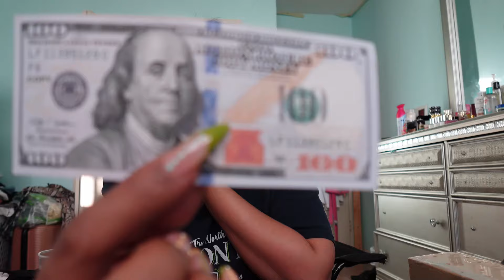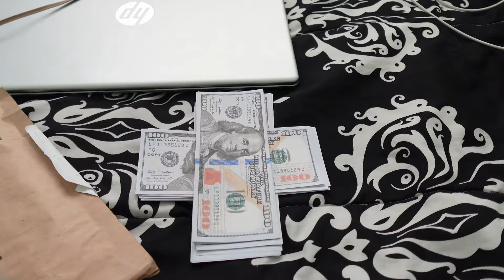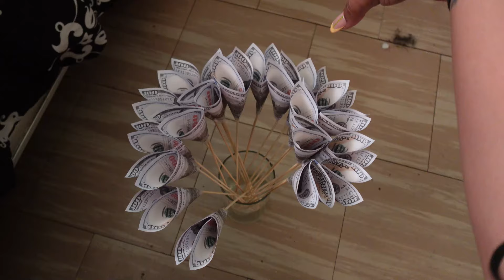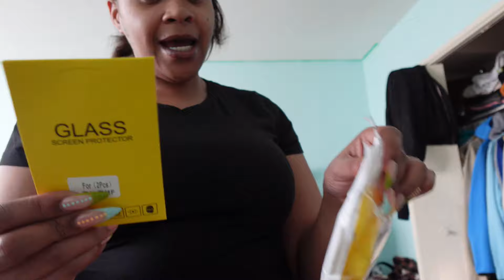VLOG: Figuring things out, Cute DIY's, Cooking for my man & Madam Glam Nails ! || ZOESHAAA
Hey My Favouritest People !

In today's vlog, we are catching up. This is May in it's entirety. May started off amazing and just went left (IYKYK) I know you guys are tired of me asking for you to excuse my delays but this time trumps them all. I thank everyone who has extended their sympathies. Please continue to keep my family in your prayers. We appreciate it !

Anyway, in May we reflected, cooked, fulfilled orders and tried some new DIY's. What did you guys think of the bouquet? I'm OBSESSED ! Any way's thanks for stopping by today.